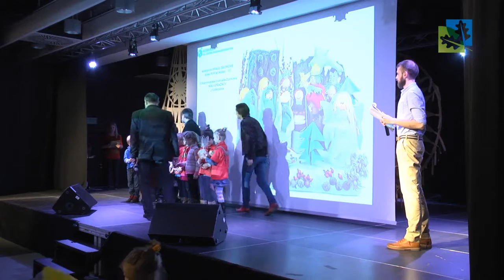Życzenia Świąteczne i Sucholeska Noelka 2015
Grudzień to czas wyjątkowy, to czas gdy świat na chwilę zwalnia i pozwala na odrobinę refleksji. Tradycyjnie w tym czasie odbywa się wiele spotkań wigilijnych oraz imprez mikołajkowych dla najmłodszych.